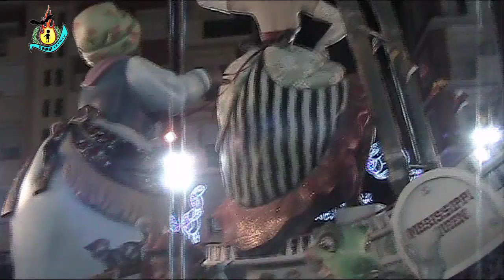Seccion 1ºA.Justo Vilar-Mercado Del Cabanyal